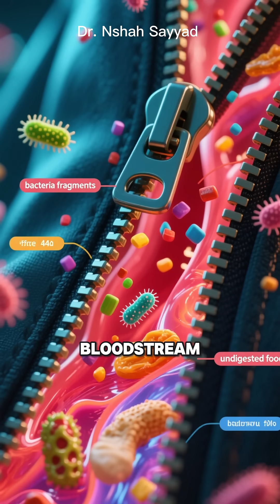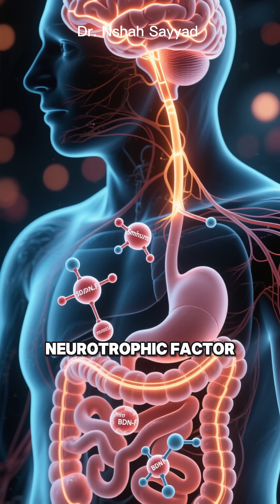Leaky Gut: Myth, Marketing, or Medical Reality?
Is Leaky Gut Real? What Science Actually Says 🧠🦠
Is your gut really “leaking”? Or is it just wellness hype? In this video, we dive into the science behind leaky gut syndrome—also known as increased intestinal permeability—and explore how your gut barrier, microbes, and immune system interact in ways that affect everything from digestion to mood and inflammation.

🔍 What you’ll learn:
- What “leaky gut” actually means (spoiler: it’s not just a trendy term)
- How tight junctions, short-chain fatty acids, and gut microbes protect your health
- The gut-brain connection and why your mood may start in your intestines
- Real research from journals like JAMA and Nature
- Simple lifestyle tips to support a healthy gut barrier

💡 Whether you're curious about gut health, longevity, or just want to understand your body better—this video is for you.

LeakyGut